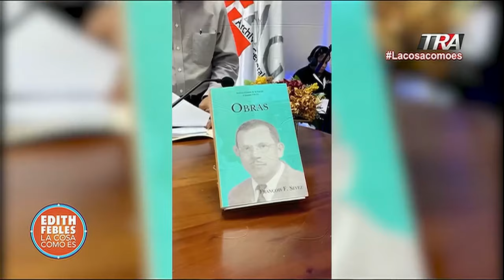Archivo General de la Nación celebrará la Feria del Libro 2024